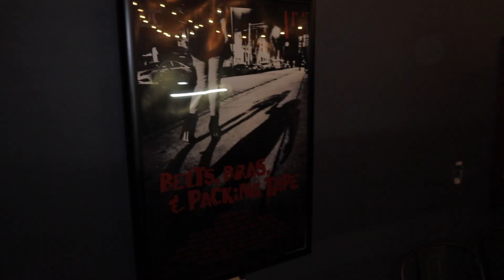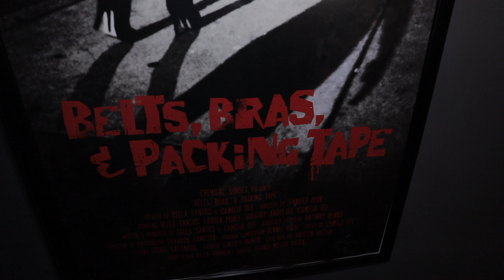"BELT, BRAS, & PACKING TAPE" MOVIE PREMIERE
FOLLOW MY FRIENDS IN THIS VIDEO!!

🎥 Lu Louis:
Instagram » @LuontheLoo
Twitter » @LuontheLoo
YouTube »  @LutopianSociety

Chemical Sunset:
YouTube » @ChemicalSunset

Bella Santos:
Instagram » @itsmebella

Lauren Poole:
Instagram » @laurenlopoole

Kristen Bolton
Instagram » @kirstenbolton